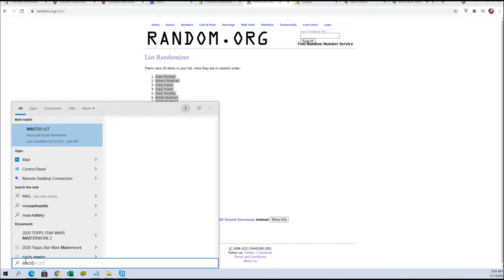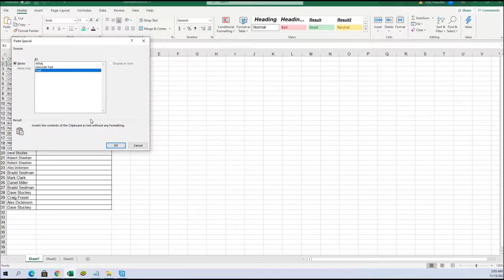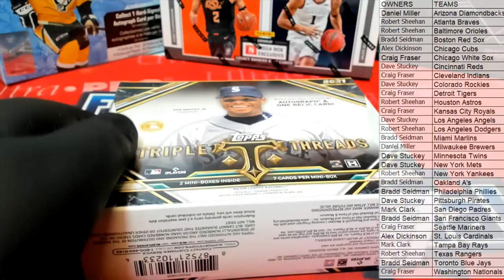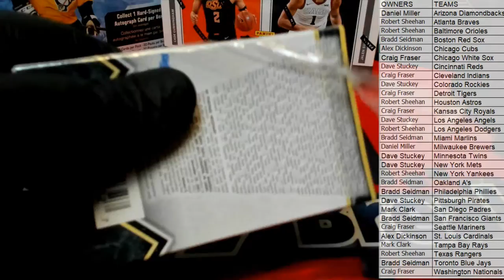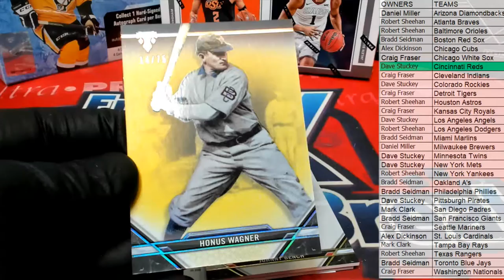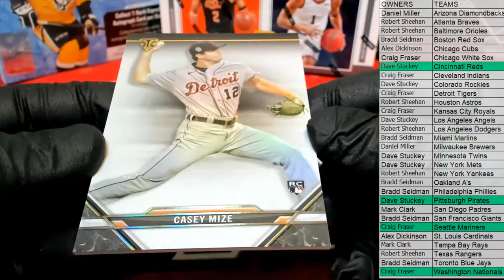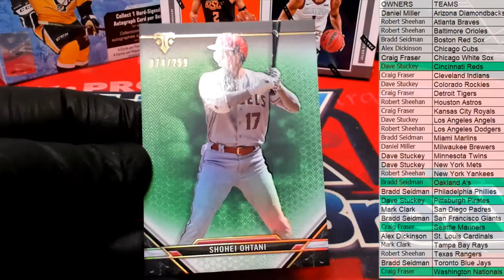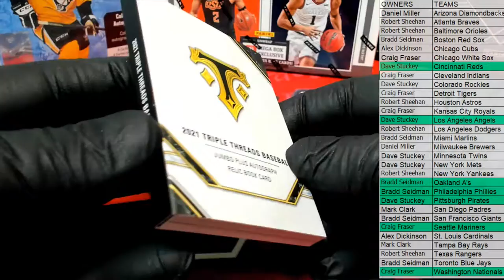2021 Topps Triple Threads Baseball ID 21TRIPLETHREADS114